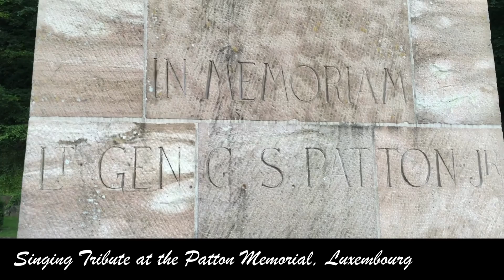AMA GOLD TOUR TRIP REVIEW 2016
American Music Abroad Gold Tour 2016 music tour of Europe. France, Luxembourg, Germany, Austria & Switzerland.
All photos and video production by the Head Director Keith Hodgson.